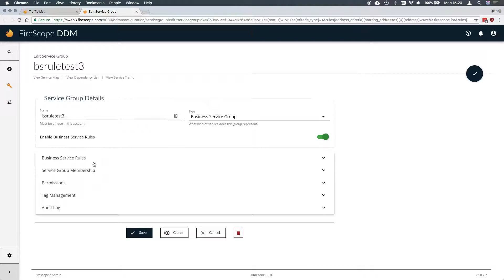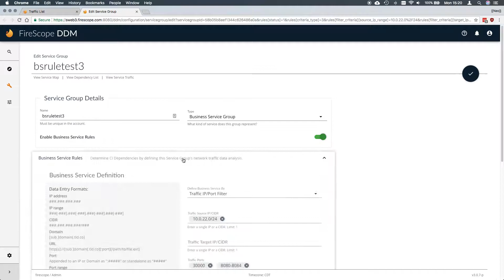Explore :: Network Traffic List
Demo of early beta code from 2019's, FireScope DDM pre-release.